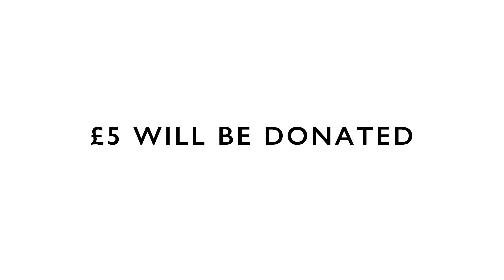LFWCatwalkChallenge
Your invite to London Fashion Week has arrived! For the first time ever, YOU could feature at London Fashion Week. We're asking you all to take part in our LFWCatwalkChallenge, to celebrate personal style and self-expression at this season’s first ever gender-neutral and digital-only fashion week. Want to enter? Here’s how to get involved

1. Rediscover your favourite outfit, whatever makes you feel your best
2. Capture your own catwalk moment at home: Walk, pose, dance. 💃
3. Share the video on your grid or stories with LFWCatwalkChallenge and tag @John Lewis & Partners

You could be featured in an exclusive video streamed live on the LFW schedule on Sunday 14th June.

For every entry, we'll donate £5 to the British Fashion Council’s Foundation Fashion Fund for the Covid Crisis. A brilliant scheme helping the future generation of the fashion industry. You’ve got until midday this Friday to share your challenge!